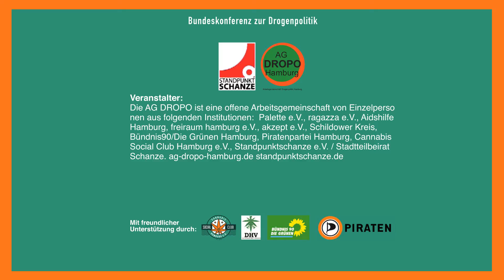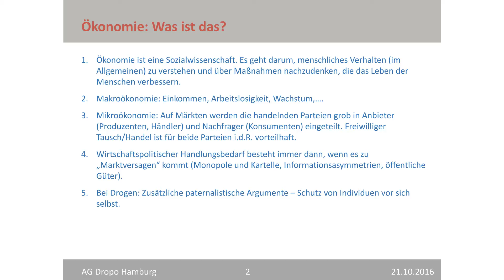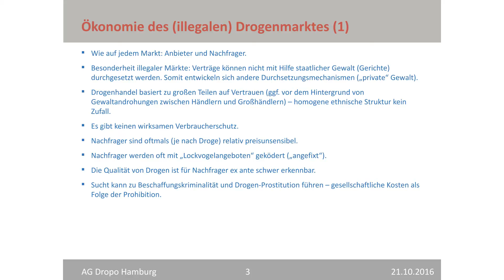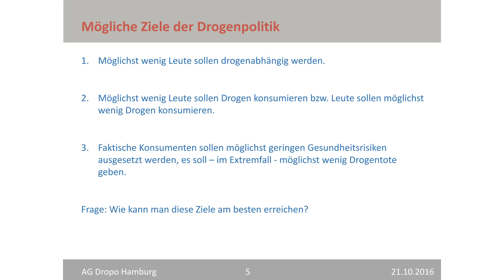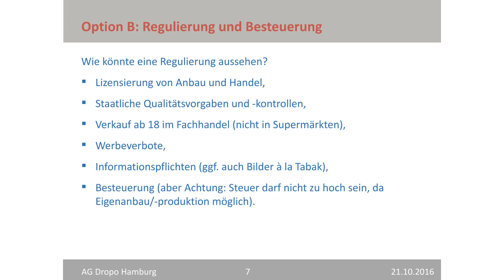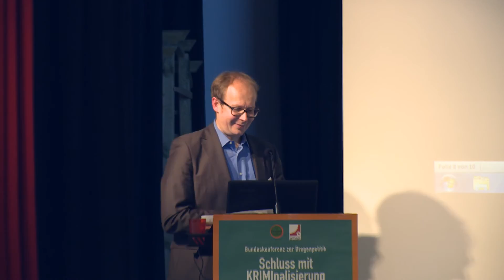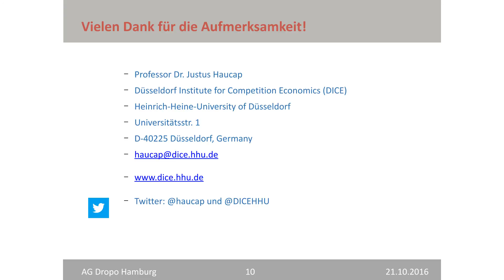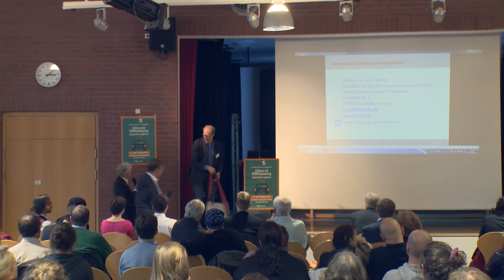Kosten der Prohibition - Dr. Haucap - Hamburg 2016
Schluss mit KRIMInalisierung - Bundeskonferenz zur Drogenpolitik - 21./22. Oktober 2016